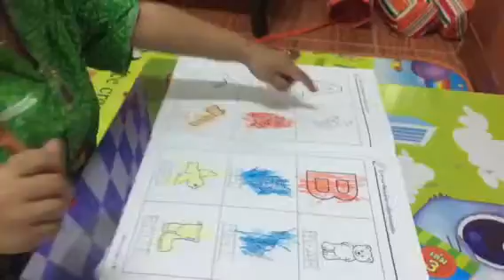Winner continues with his drawing & colouring!